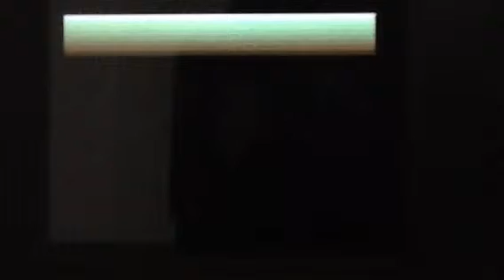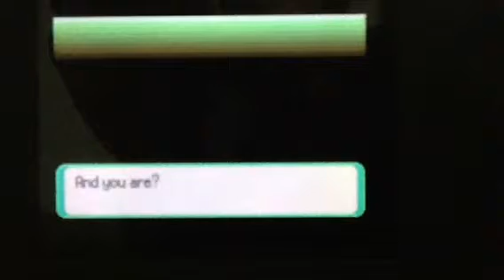Let's Play Pokemon Emerald Episode 1 Emerl And Muddy a new Begining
Hello guys this is my 1st let's play of pokemon emerald version I'am Emerl with my buddy Muddy the Mudkip and the one and only Saberthehedgehog2.9 my co host in the very 1st time hope you guys enjoy:) LEAVE A LIKE IF YOU DON'T just LEAVE A COMENT